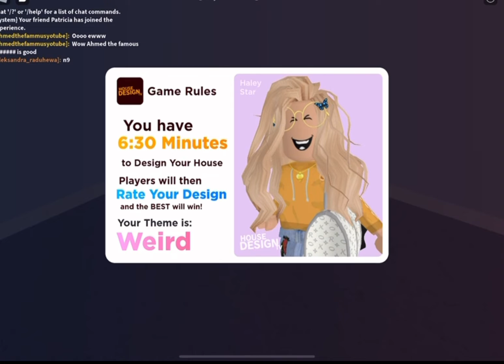Trying to win in ROBLOX design battle! || Camila and Patricia Roblox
Today we tried playing roblox design battle! Watch till the end
To see how it goes:)

Patricia: Sorry about the clips🤣😭

Editor and today’s thumbnail maker: Camila
Video title creator: Patricia